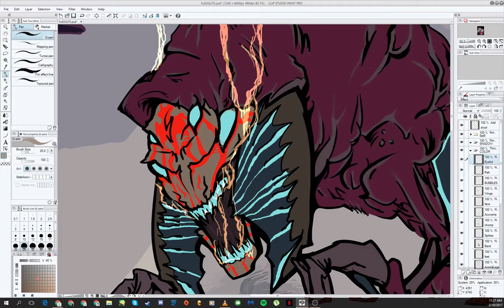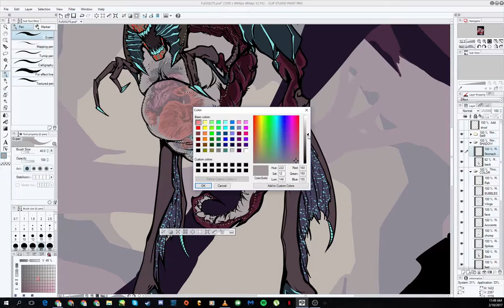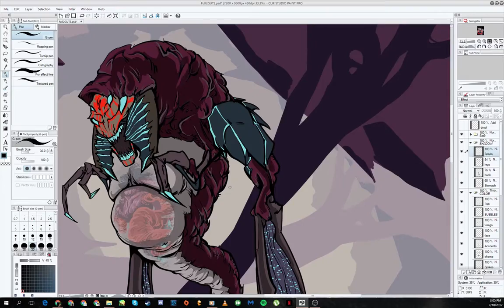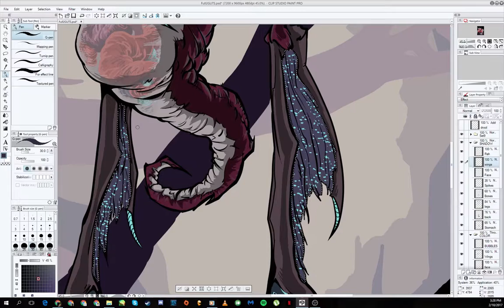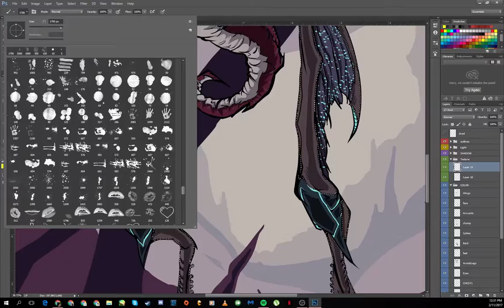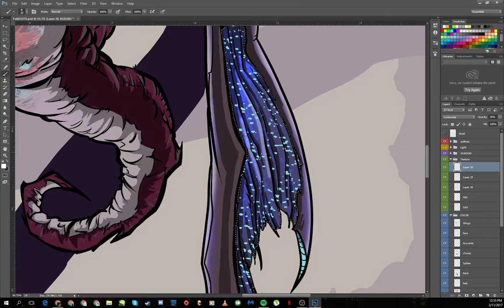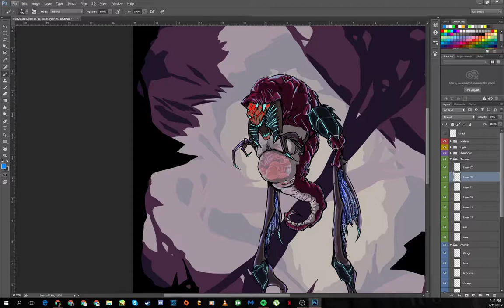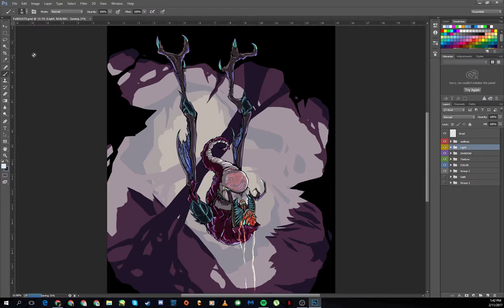Bug - Time Lapse | Illustration Part 3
For my Visual Foundations of Art Class, I was tasked to create an artwork that used an non literal color palette, I decided to use the color palette from Batman the Animated series.